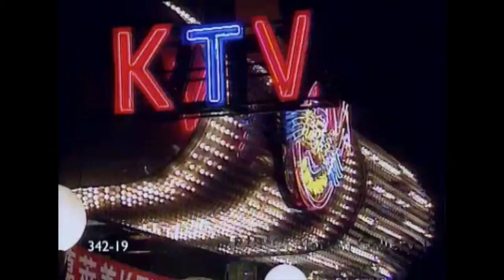BBC Show-reel - University Project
This is my video dub of a BBC show-reel. This was completed as part of my module Advanced Digital Audio Applications and was intentionally created for 5.1 surround sound setups. This version however was created for stereo applications.